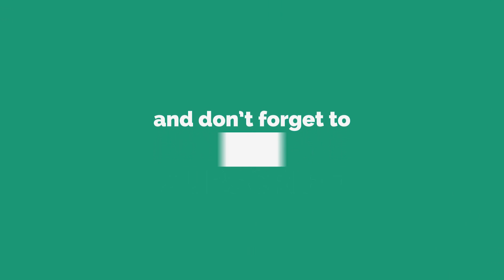Learn Shapes | Learn English Through Bengali For Kids | Bangla Pre School Learning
Pebbles present, Learn Shapes in Bengali.

Learn English Through Bengali For Kids. Pre School Learning Videos in Bengali.